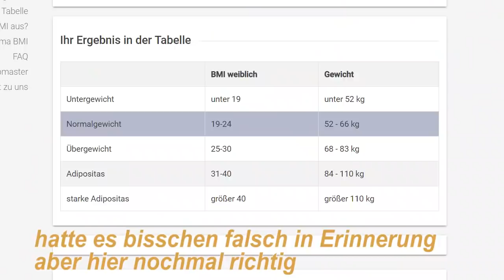bIst dU sChWaNgEr 🤣😱?!1?| Soja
*sigh*

Hey Sojakekse,

Um die natürlich nur aus Interesse gefragte Frage endlich ein für alle mal zu beantworten.

Nope ich bin nicht schwanger. ihr seid einfach von Social Media hirngewaschene Idioten.

Wie geht ihr mit solchen Kommentaren um? Schreibt´s gern in die Kommantare!

LG

Soja

Waaaas geht ab Leute ausm Internetz :D

Ich bin Soja und mach jeden Dienstag  Videos, die Comedy/Alles Mögliche related sind! Ich rede viel Englisch und mag Kekse.